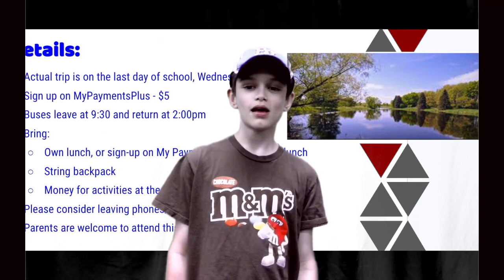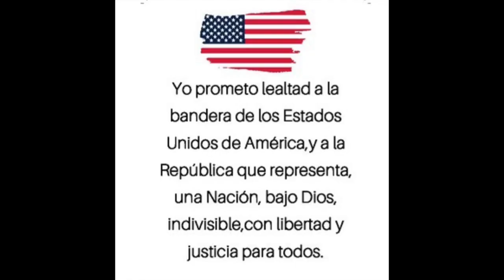SHMS News Tuesday, May 30th 2023